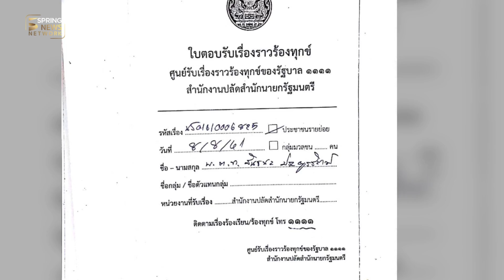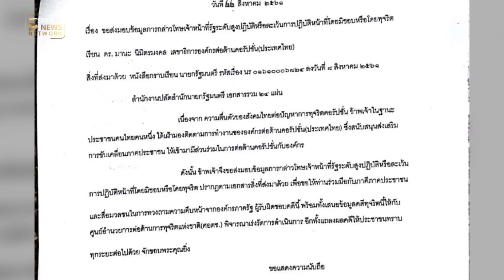"สันธนะ" หอบหลักฐาน บิ๊กตร.บุกรุกที่ดิน ร้องนายกฯ | Springnews